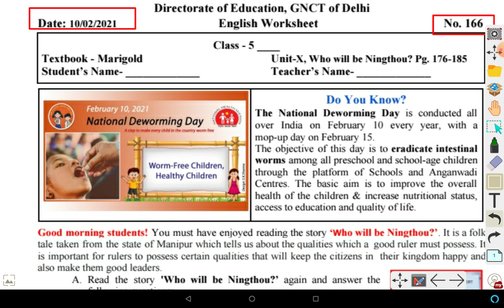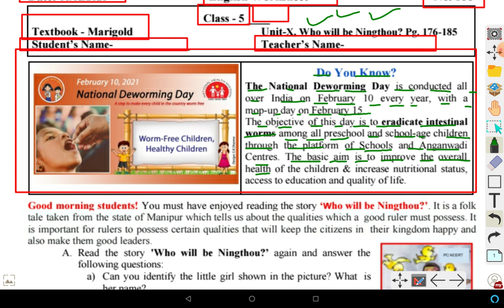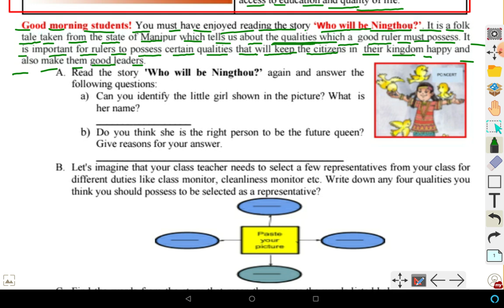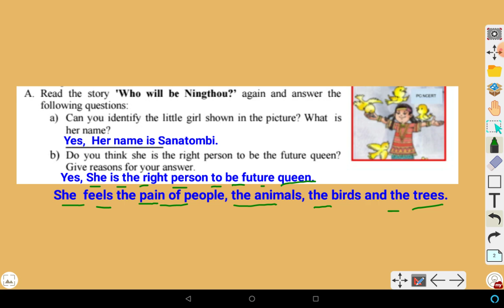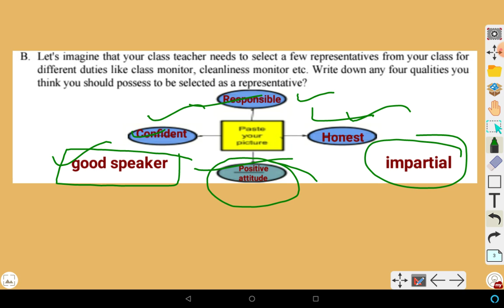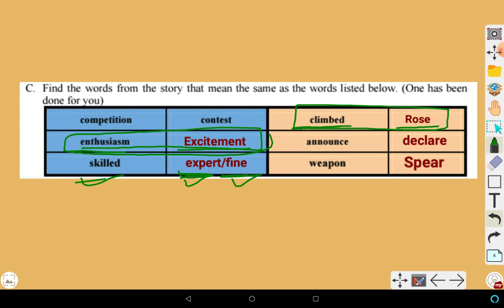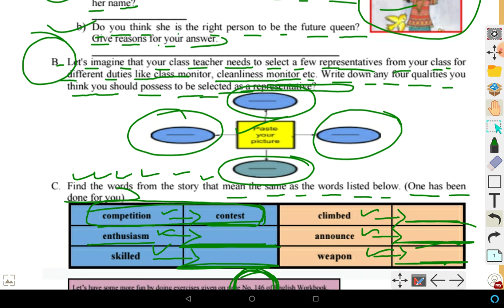CLASS-5 , English, Who will be Ningthou? , Worksheet-166, 10/02/2021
THANKYOU.

Worksheet answers , solutions
class 3 class 4 class 5
worksheet-